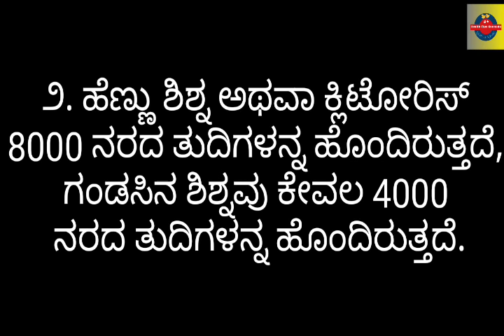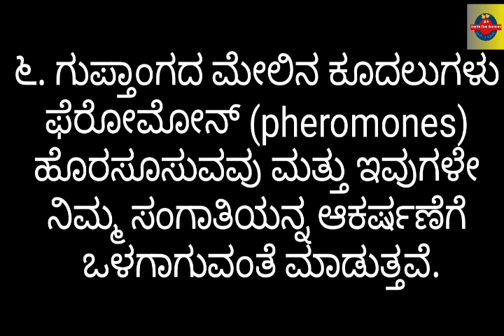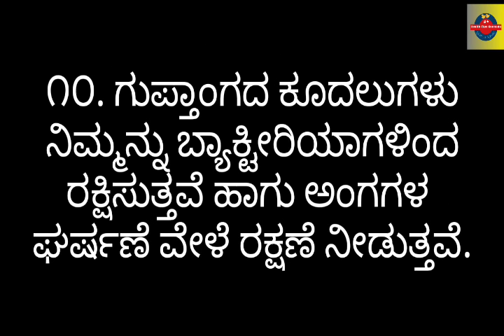ಹೆಣ್ಣಿನ ಯೋನಿಯ ಬಗ್ಗೆ ನೀವು ಹಿಂದೆಂದು ಕೇಳಿರದ 10 ಸಂಗತಿಗಳು